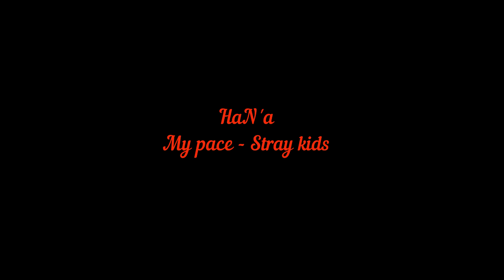[COVER] HaN'a - My Pace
Artiste original : Stray Kids
Chanson : My Pace
Montage audio & vidéo : HaN'a

Coucou FlowerZ !

J'espère que vous avez appréciez mon retour ! A bientôt pour de nouvelles surprises !

SMILE

- HaN'a -